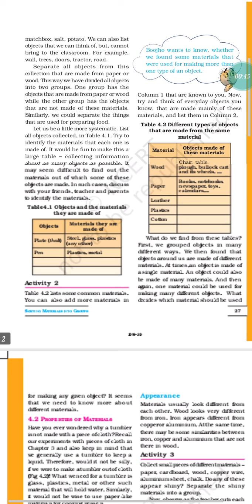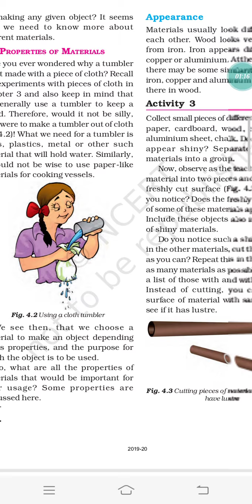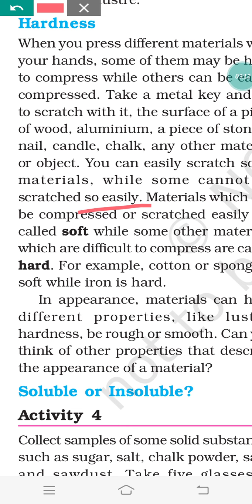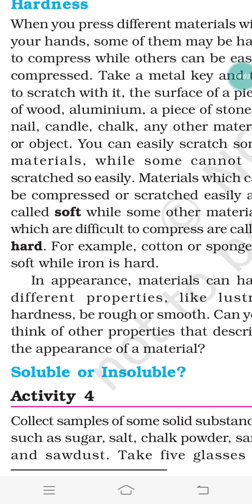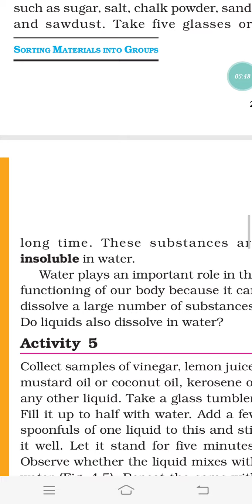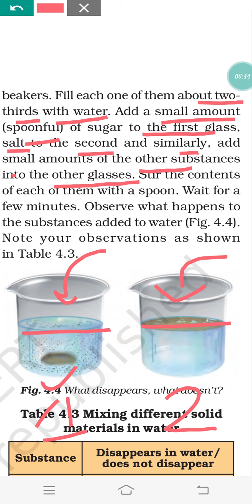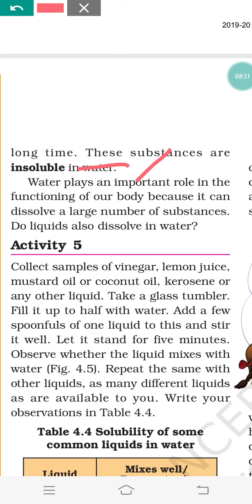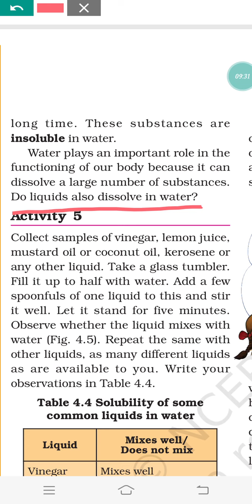CLASS-6//SCIENCE//Lesson-4(Sorting of materials into groups)//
CLASS-6//SCIENCE//Lesson-4(Sorting of materials into the groups//